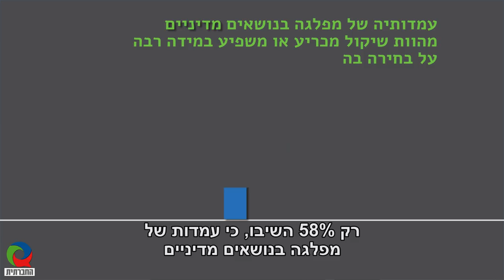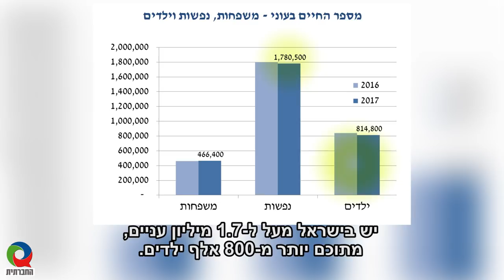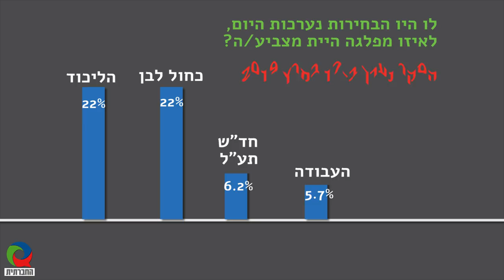סקר: האיום החברתי כלכלי משמעותי מהאיראני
מסקר שערך מכון סמית עבור הטלוויזיה החברתית בשיתוף אתר העוקץ, עולים נתונים ששמים באור אחר את כל השיח התקשורתי בקמפיין הבחירות. הציבור מוטרד מסוגיות חברתיות-כלכליות וחשוב לו המצע החברתי של מפלגה פי שניים מהמצע המדיני שלה. 72% השיבו כי האופן שהמדינה מודדת את העוני אינו משקף את ממדי העוני בפועל. רק 31% מאמינים כי ממשלת נתניהו פעלה לצמצום ממדי העוני. 32% מאמינים כי מפלגות מרכז שמאל דואגות לנושאים חברתיים לעומת 19% שמאמינים שמפלגות הימין דואגות (24% השיבו שאף מפלגה לא דואגת לנושאים האלו). 76% טוענים בסקר כי עמדותיה החברתיות-כלכליות של מפלגה ישפיעו עליהם בבחירה בה, לעומת 58% בלבד שהשיבו כי הנושאים המדיניים יהיו אלו שישפיעו על בחירה בה.